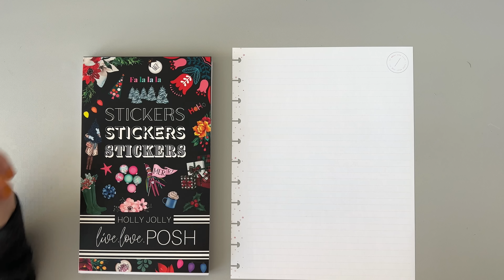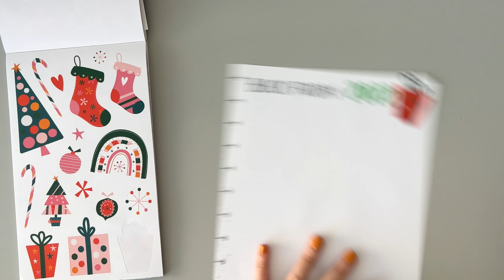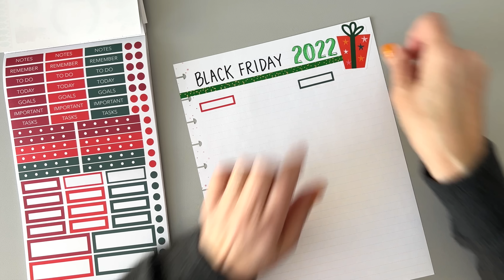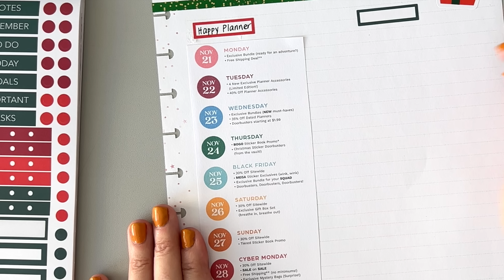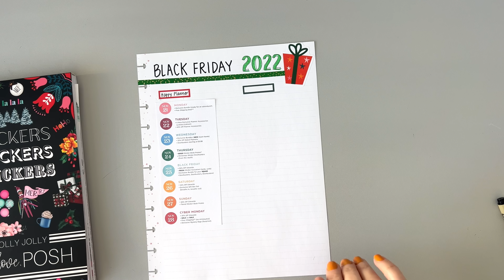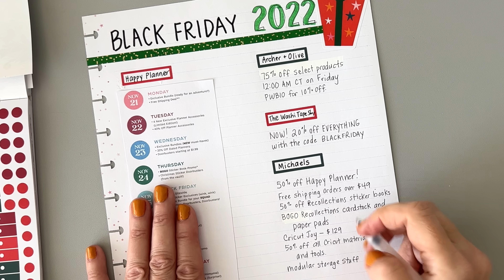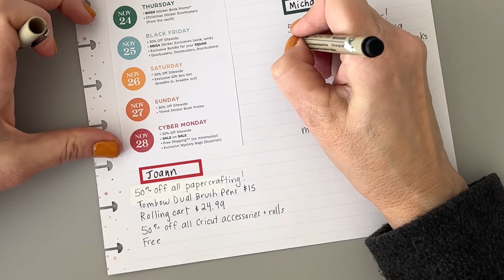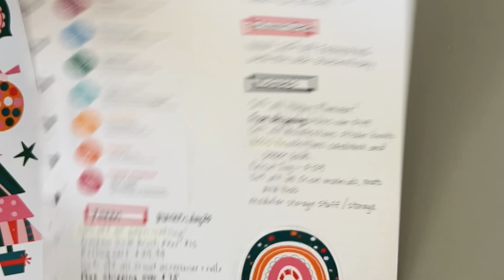Black Friday Planner Supply Deals + More! Plan With Me - Big Happy Planner Cyber Week Page 2022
Join me as I create a cute Black Friday page in my Happy Planner and talk about all the really great deals this year for planner supplies and other deals I found that you may be interested in!

Specific Amazon Products:
Kindle Paperwhite
23 and Me

Products used to create this page:
Tombow Correction Tape
Excel craft knife
Tombow Monoadhesive roller: Michaels Amazon
Muji pens .38
Pigma Micron Pen: Michaels Amazon

Do you want more Planning with Bumble content and some really cool special perks?

OTHER FUN STUFF I LIKE:

-Take some fun classes with Skillshare!

MY YOUTUBE EQUIPMENT:
iPhone 13 Pro
Ring Light
Key Lights
Side Lights